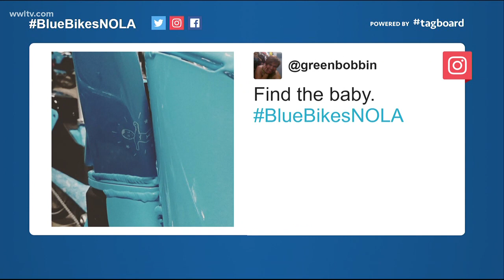Blue Bikes NOLA becomes city's first bike sharing program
The bikes are station at 70 locations across the area.